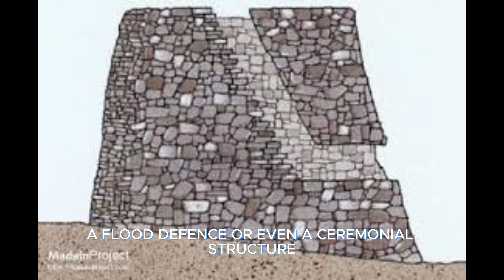Oldest Buildings in the World